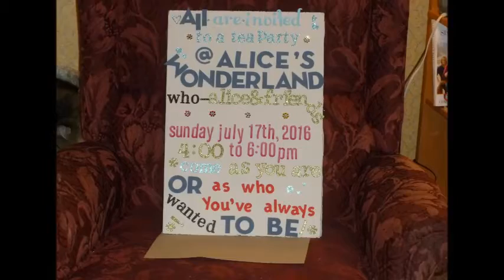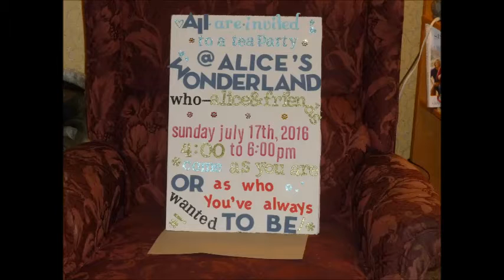Alice Wonderland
Song I wrote for a friend that just opened a new store in Canada -called Alice wonderland . She is a former actress, song writer, author and Store Owner . She is music Partner with Stottman&Bateman Productions ©